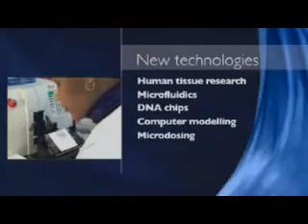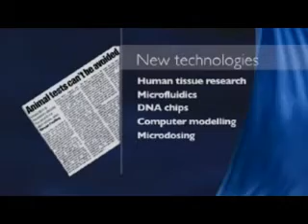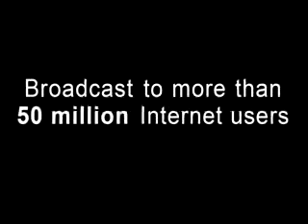Safer Medicines Trailer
Trailer for 33 minute Safer Medicines Video examining alternative drug testing procedures.